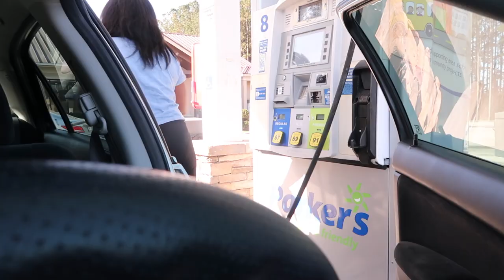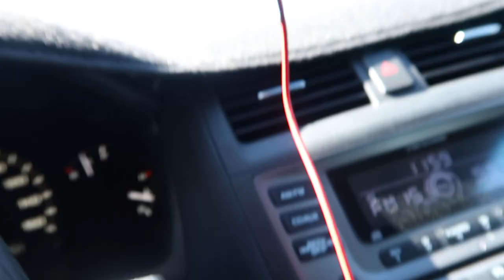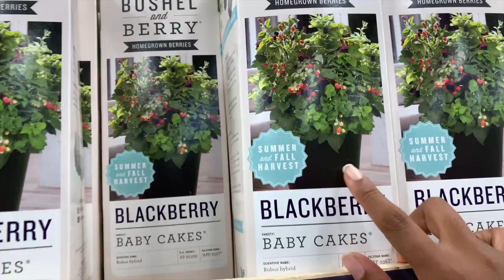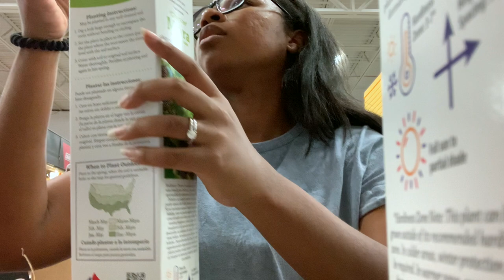DAYS IN MY LIFE | JUGGLING 2 JOBS, WE BOUGHT DUCKS!!+ DAY WITH DAD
WORK FROM HOME DAYS IN MY LIFE | JUGGLING 2 JOBS + WE BOUGHT DUCKS!!+ DAY WITH DAD